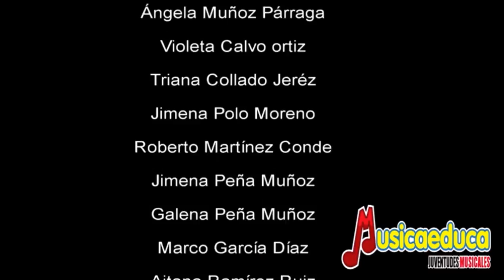En un mercado medieval - Alumnos de Mi Teclado 2 - Academia Anabel de Tarancón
Los alumnos de teclado de la Academia Anabel, nos representan  la obra "En un Mercado Medieval" de Mi Teclado 2. Les acompañan en el vídeo los alumnos de musizón bebés, musizón 3, mi teclado 1 y de piano 2.

Alumnos de MT2
Academia Anabel del Tarancón
Obra: Enun  Mecado Medieval